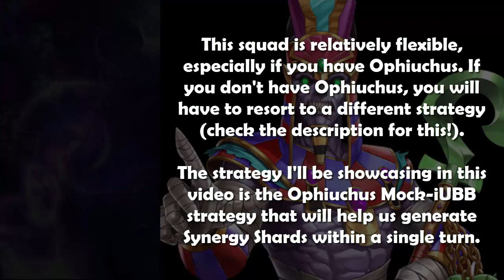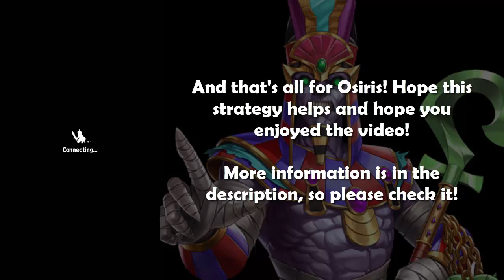Brave Frontier - Redemption of Osiris (Mock iUBB Strategy - 11 Turn Clear)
EDIT (10/23/2019): THIS STRATEGY NO LONGER WORKS. I will be making another guide on this so don't fret if you cannot clear it at this time!

Huge thanks to Tom Li and Nette for this strategy and CatFace for her Arumat lead!

You can go as low as 6 turns against this boss with this strategy, assuming you're extremely lucky with extra action procs and DBB crits.

Squad
Andaria lead - Excelsior Chip MK-3 & Corrupted Blossom EX / Brave Regalia
Juzo - Vrana's Calling & Chrysalis Zeta / Master of the Hunt
Utheria - Orphira & Ortus / Deus Eques
Ophiuchus - Ragnarok Edict & Tarok's Bloodlust / Raise
Inoko - Heaven's Edge & Victory Chant / Final Judgement
Arumat friend - Chrysalis Zeta & Vulcan Axe

* My Elgifs are a mess, especially for Andaria and Juzo.

Replacements:
Inoko - Any Fire DBB unit, such as Korzan, Azurai, Zeis, Czorag, Ultor
Andaria - Galene (note that you'll miss out on Andaria's UBB)
Utheria - Any recast unit (note that Andaria has recast on UBB)
Juzo - Any OD fill unit (QiuTong is a very good replacement for Juzo)
Ophiuchus - Literally no one

We'd best prepare for combat, just to be safe. - Fire Emblem Awakening
HAZAMA - Brave Frontier II
Mysterious Figures - Pokemon Rejuvenation (created by GlitchxCity)

Outro:
To Those Who Have a Future - Brave Frontier